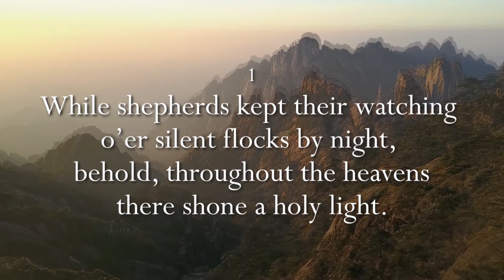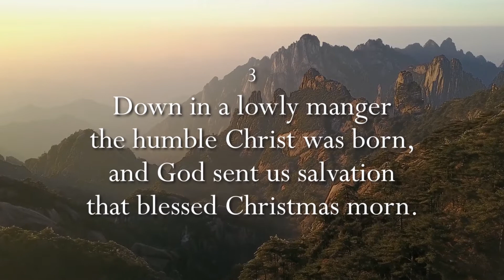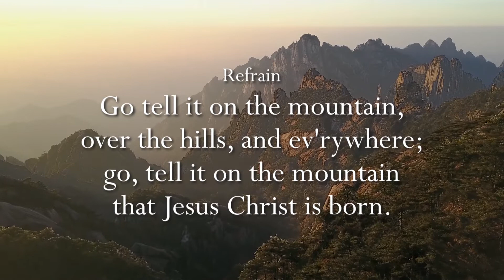Go Tell It On The Mountain | Hymn-Singing with TGSFUMC Chorale Ensemble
HAPPY EPIPHANY DAY!

On this day, we commemorate the revelation of Jesus Christ's birth to the Gentiles, the people outside God's chosen people in the Old Testament. This first happened when Magi from the East found the baby Jesus and offered him gifts of gold, frankincense, and myrrh.

While God can reveal Himself spiritually, we are called to go tell people that God is born in us and that He can save us from sin.